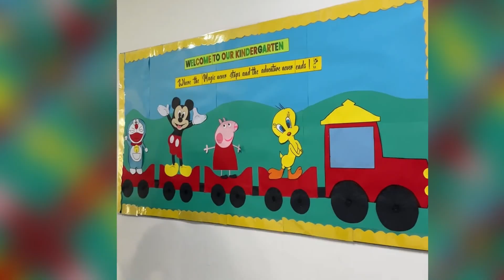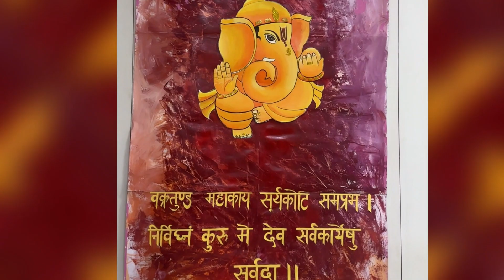इंडियन मेडिकल एसोसिएशन की भीलवाड़ा शाखा का हुआ शपथ ग्रहण समारोह